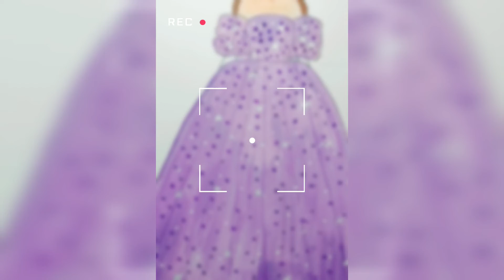Ladies Long Frock|Ladies Long Dress Design|Ladies Long Dress Video 2022 - 2023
1. Ladies Long Frock
2. Ladies Long Dress Design
3. Ladies Long Dress Video
4. Ladies Long Dress Photo
5. Ladies Long Dress Drawing
6. Long Dress Styles For Ladies

Ladies Long Frock#Ladies Long Dress Design Ladies Long Dress Video Ladies Long Dress Drawing